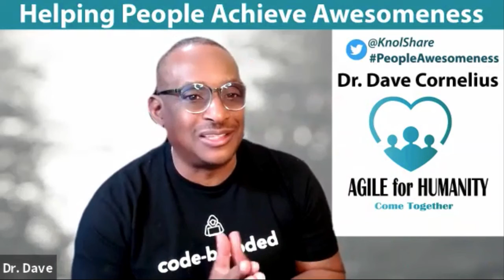EAFH59: Angela (Yazzie) Marquez, Diné Education and Social Justice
The conversation today is with Angela (Yazzie) Marquez, the Outreach Program Manager for the Data Sciences Academy at the University of Arizona.  Angela is a member of the Navajo / Diné
 Tribe, one of the original people of the United States.